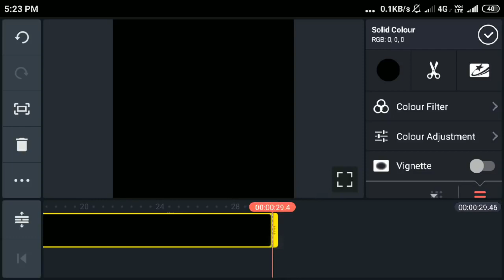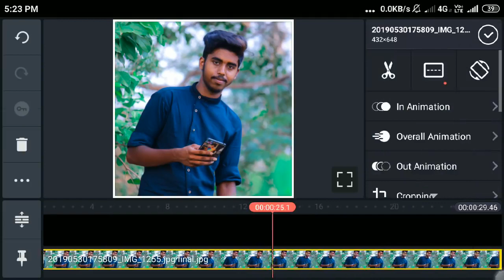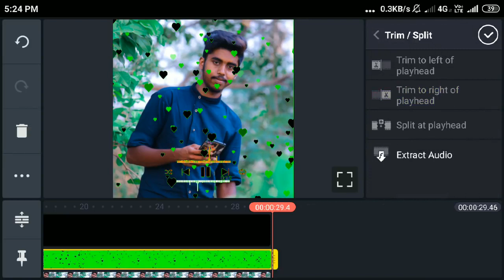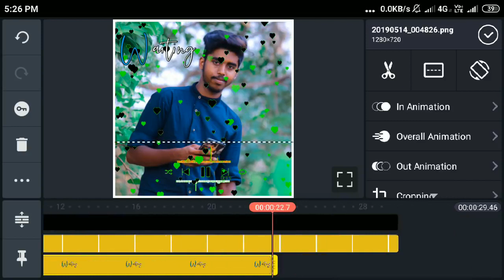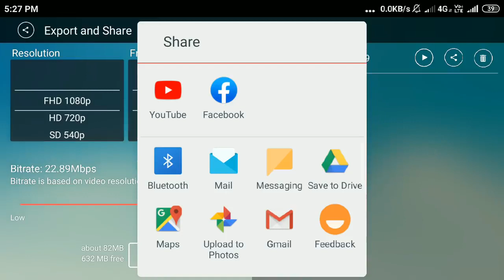Kinemaster Tutorial - Trending Heart Layer Editing